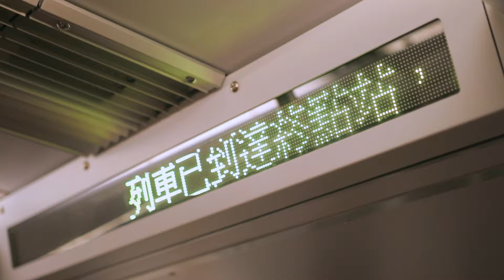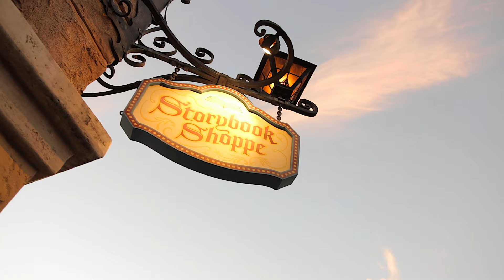Hongkong 2016 MISTER and MISIS (plus toddler) Travel PART 1 | Peevee Dela Rosa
Enjoy watching the first part of our Hongkong 2016 Travel Video! :)
Part1: Oct 26-27

Camera Used:
Canon 80D